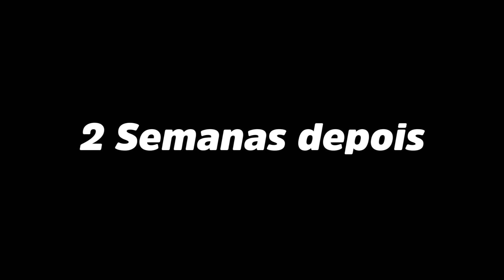NOSSA CACHORRA QUEBROU A PERNA *muito triste😥*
A cacau acabou quebrando a patinha familia mais agora está tudo bem com ela, Deus é bom e vai ajudar ela cada vez mais.

ENVIE SEUS PRESENTINHOS TODOS ELES SERÃO MOSTRADOS EM VÍDEO.
CAIXA POSTAL:10004
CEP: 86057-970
LONDRINA/PR